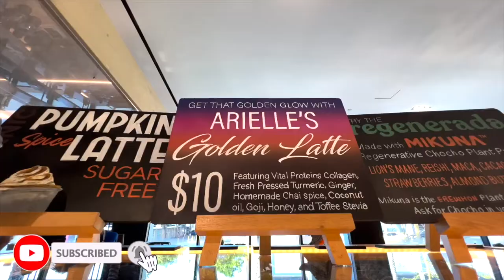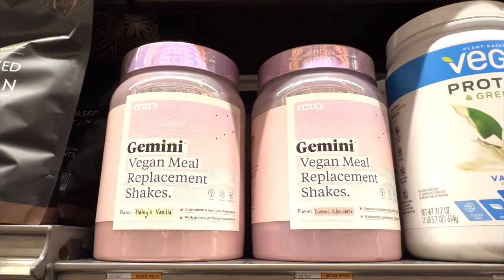LA's Most Expensive Grocery Store Will Leave You Speechless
This week, I review LA's most expensive grocery store, Erewhon.

Erewhon Market has several locations in Los Angeles and is known for their organic and expensive food. Today, I taste test their famous vegan buffalo cauliflower, mushroom pizza and kale with white bean salad. Have you been to Erewhon before? What are your thoughts on their crazy prices?

I was born and raised in Los Angeles, California, love the outdoors, food and the beach. Also, I’ll be traveling to different places, trying different restaurants, and new adventures. Leave a comment on any video if you have any questions about LA, my content, simply to say Hi and content you’d like to see in future videos! I respond to all my comments and look forward to hearing from you.